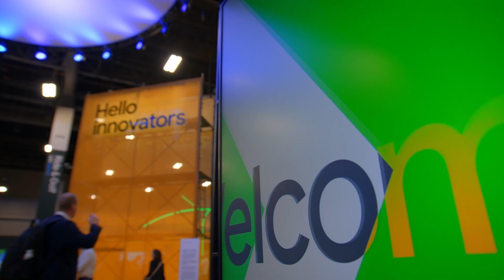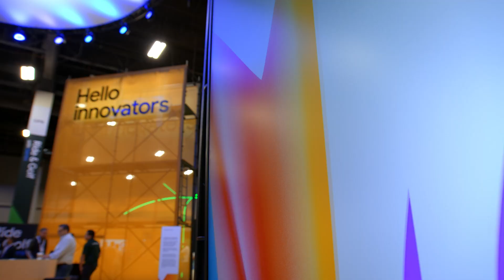Developer buzz in Innovators Hive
Join developers at Next '24 as they learn about the latest Google Cloud technologies. Explore cutting-edge AI, DevOps, security, and productivity solutions. Watch one of the world's largest Kaggle meetup take shape, check out an AI hackathon, and hear from Champion Innovators and industry leaders on deep technical and professional development topics.